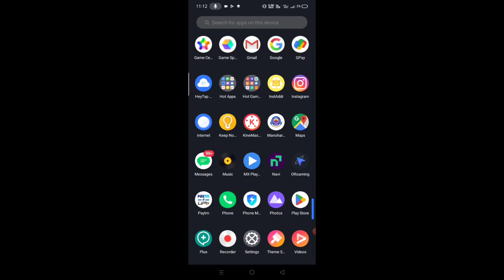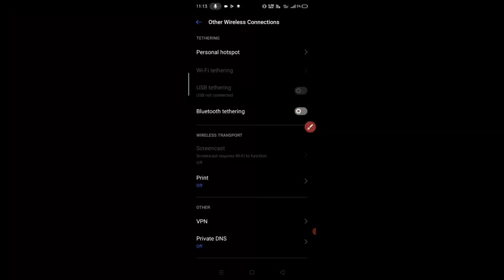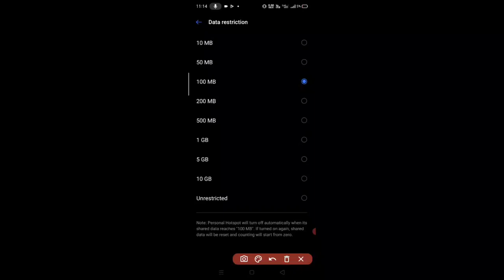WiFi Hotspot Me Mb Ki Limit Kaise Set Kare | How To Set Hotspot Data Limit In Android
Cover Topic:-

1. WiFi Hotspot Me Mb Ki Limit Kaise Set Kare
2. How To Set Hotspot Data Limit In Android
3. Hotspot Data Limit
4. hotspot
5. how to set hotspot data limit
6. hotspot me data limit kaise kare
7. set mb limit in wifi hotspot
8. set data limit in wifi hotspot
9. set internet limit in wifi hotspot
10. limit hotspot set kaise kare
11. internet hotspot limit set kaise kare
12. hotspot me data limit set kaise kare
13. hotspot ka limit kaise set kare
14. hotspot ki limit kaise set kare
15. hotspot data limit set kaise karte hai
16. hotspot ka password kaise pata kare

Dosto is channel par aapko computer tips, mobile tricks, android app, prouduct unboxing &amp; reviews, youtube guidelines, account sign up, tech letest news , se related videos hindi me dekhne ko milti rahegi. Dosto agar aapko yah channel pasand aata hai to ise jarur subscribre kijiyega.